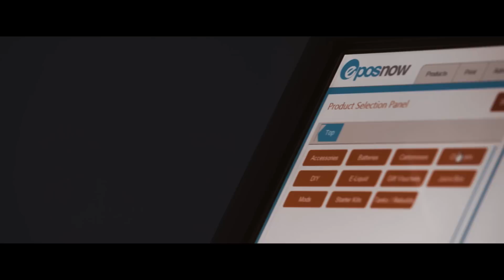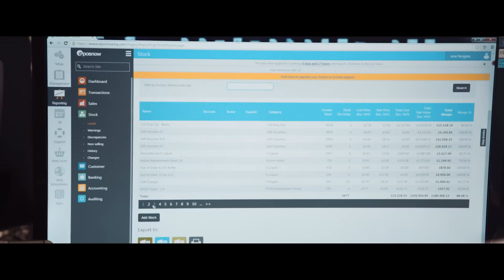Epos Now Retail Case Study EcigWizard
EcigWizard is one of the UK's largest suppliers of e-cigarettes, with almost 60 stores throughout the UK. Founder Ben Potter explains how Epos Now has helped his retail business grow and develop, and how he's come to rely on our Back Office to understand how his shops are performing.